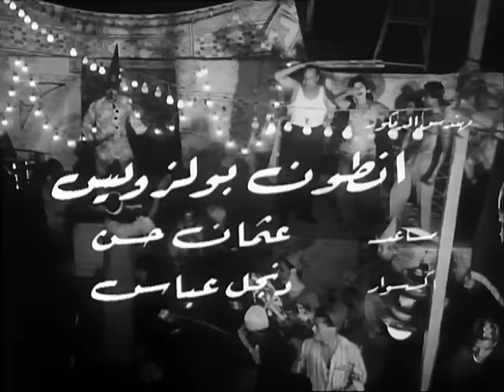فيلم تمر حنه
تمر حنة) فتاة غجرية ترقص في الموالد وتتمتع بقدر كبير من الجمال والخفة، لكنها تنتمي لطبقة فقيرة حيث يربطها قدرها بـ(حسن) والذي يعمل في الموالد الشعبية . وفي نفس الوقت يعجب بها (أحمد) ابن العمدة الثري، و يحاول بشتى الطرق أن يقربها اليه فيكذب على والده قائلا عن (تمر حنة) بأنها بنت باشا غني حتى ينجح في الفوز برهانه مع والده، ولكن تسير الأمور فيما بعد على غير المتوقع.

اجتماعى - رومانسى - انتاج سنة 1957

الابطال
نعيمة عاكف
رشدى اباظة
احمد رمزى

الاخراج \ حسين فوزى
المؤلف \ حسين فوزى